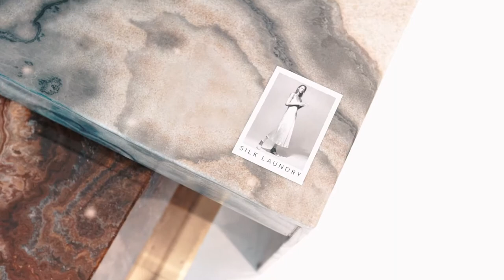Spotlight on Silk Laundry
Simple silk essentials with a luxury, timeless style. Look no further than Silk Laundry for this season's statement style, the Slip Dress.